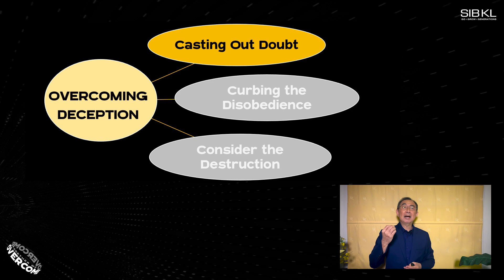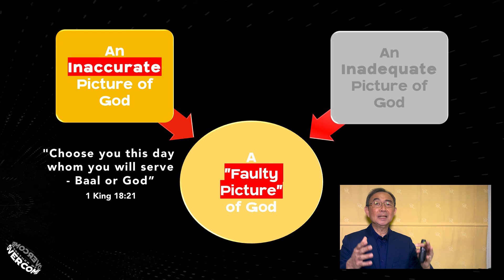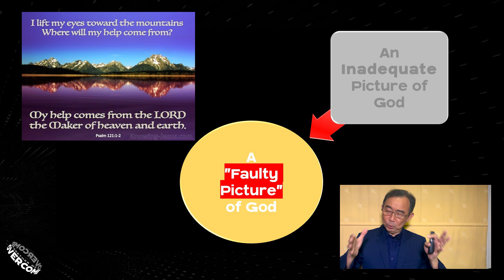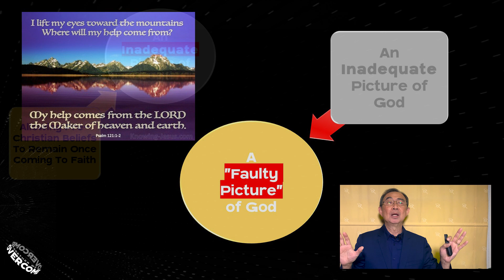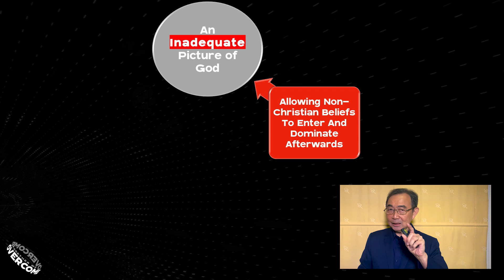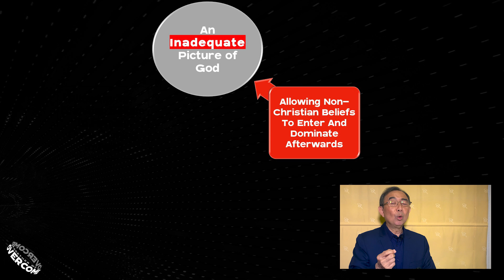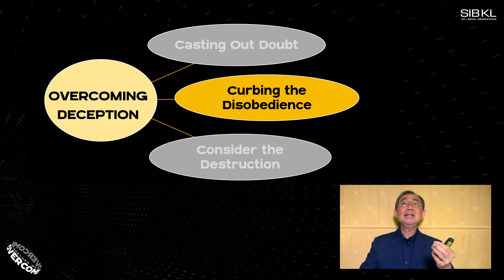[SERMON] Overcoming Deception - Pastor Wong Sum Keong // 17 January 2021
Title: Overcoming Deception
Speaker: Pastor Wong Sum Keong